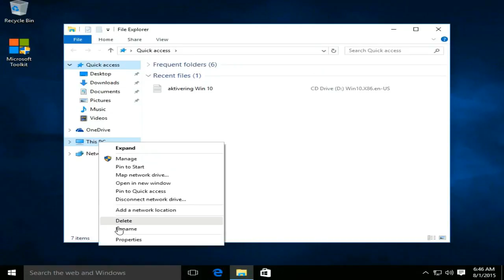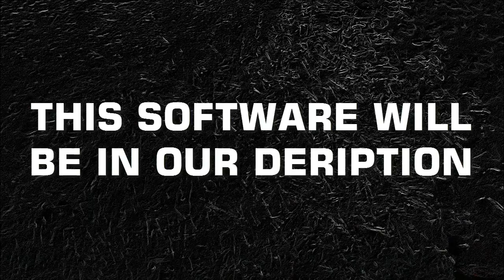How to Activate Windows 7/8/10/xp and Microsoft Word 2010 all in one | UPDATED 2017 | 100% Working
Now guys you can activate yor windows 10  easily by
this software. and this video is a complete tutorial how
to activate your windows 10.

1-open link
2-don`t need to worry, its completely save file just because of its      size google drive give that error message. Don`t worry.
3-Click on DOWNLOAD ANYWAY.

WATCH THE  PREVIOUS VIDEOS,YOU CAN GET MORE HACKS FROM THERE.

Great to get response from you guys. Thanks Again.

~AR